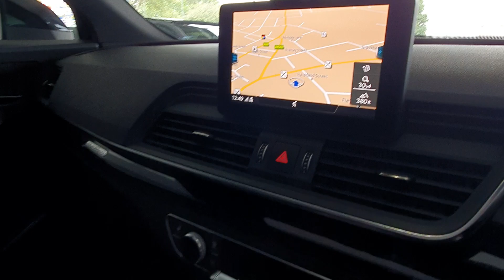Audi Q5 Black Edition